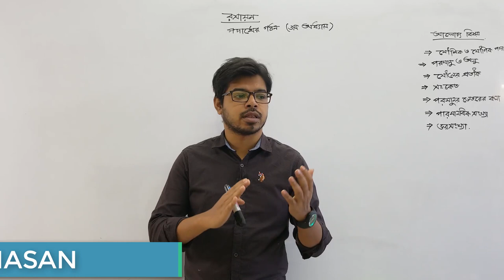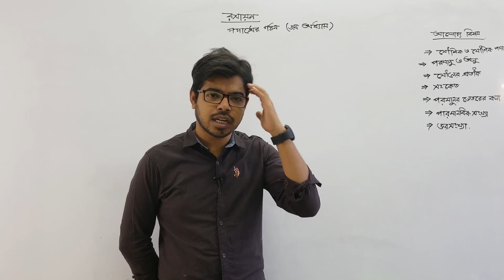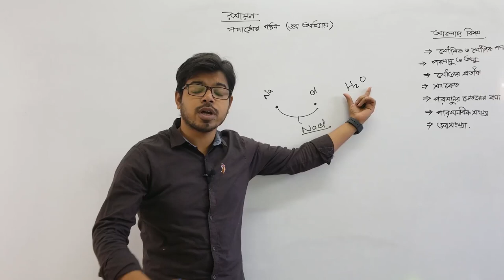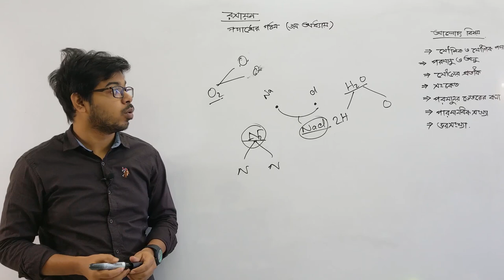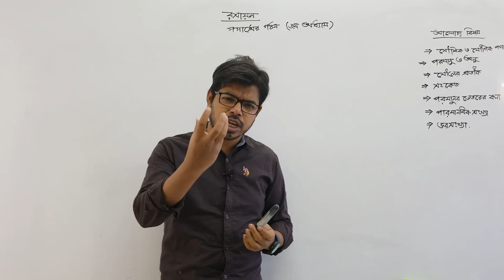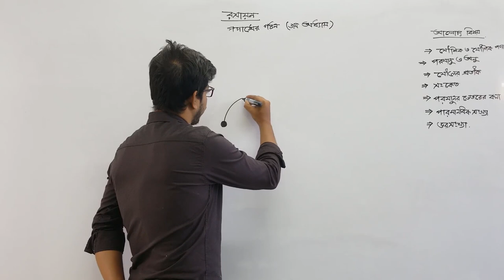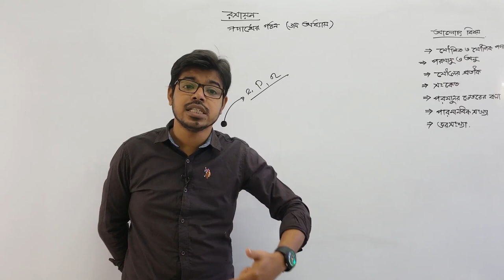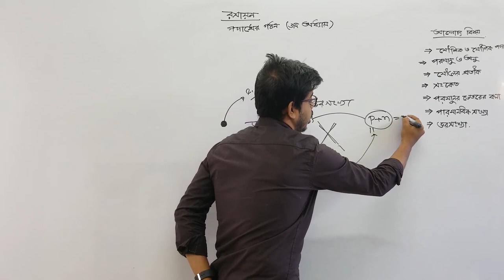ssc chemistry chapter 3 | ‍পদার্থের গঠন | part -01 | new syllabus | Adib Hasan